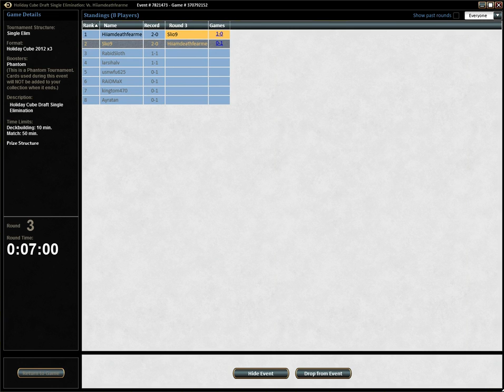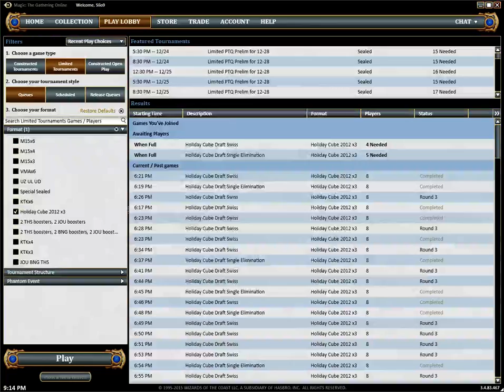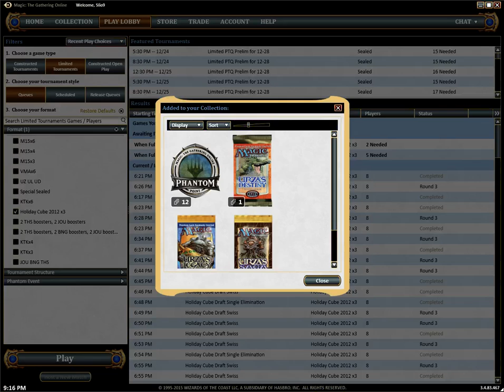[Archive Magic 117] CUBE: Eye of the Storm - 2 / 2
Special Guest Logical2u
A minor gargadon grow to be a noble great gargadon in this Red/White draft.